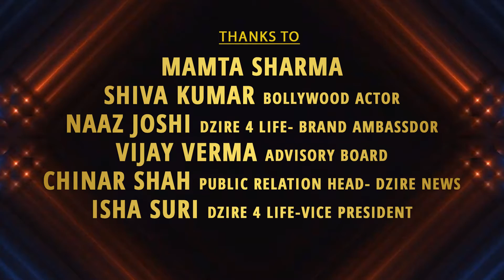MONTU MAST | PUNJABI POP SINGER | FACE TO FACE | INTERVIEW | SANJEEV SHARMA | DZIRE NEWS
MONTU MAST , PUNJABI POP SINGER,
FACE TO FACE WITH SANJEEV SHARMA
HE TALKED ABOUT HIS UPCOMING SONG,